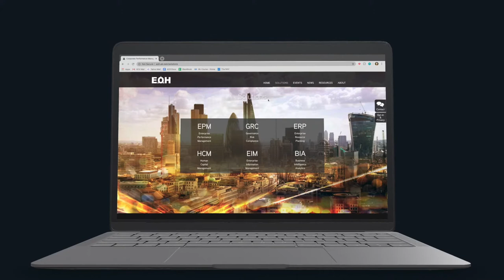Website Launch Video: The Journey to Clarivos.